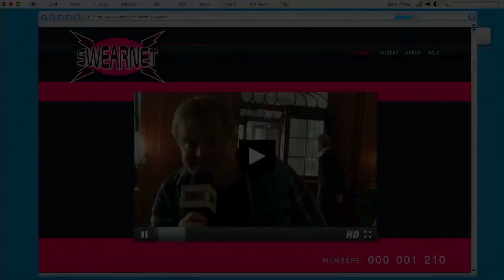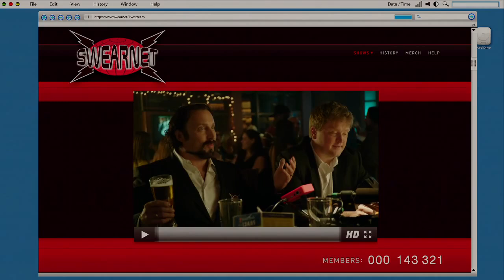Swearnet Official Trailer 1 (2014) - Robb Wells, John Paul Tremblay Movie HD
Fed up with being censored in their post-Trailer Park Boys lives, the out of work stars/world-renowned 'swearists', Mike Smith, Robb Wells and John Paul Tremblay decide to start their own uncensored network on the internet.